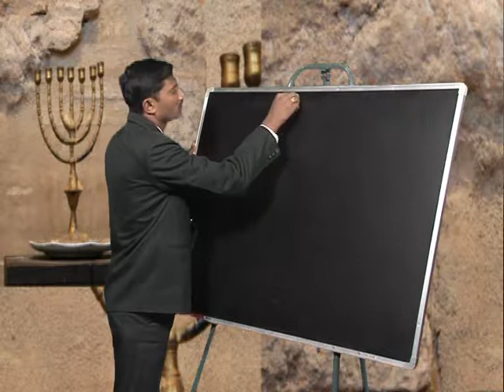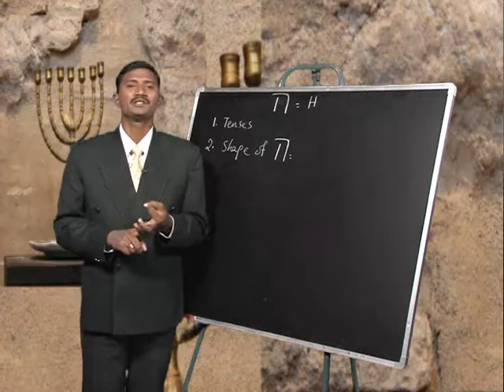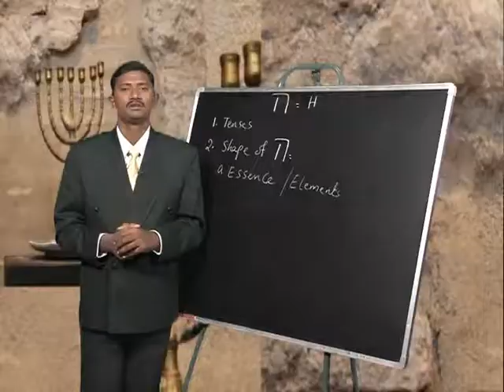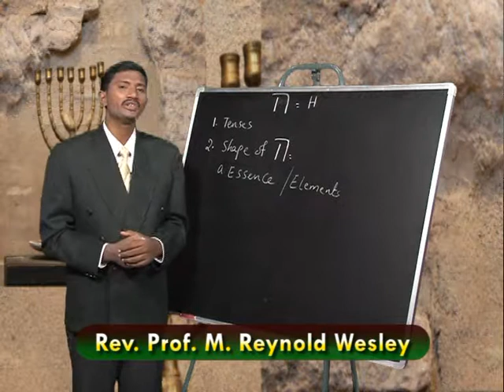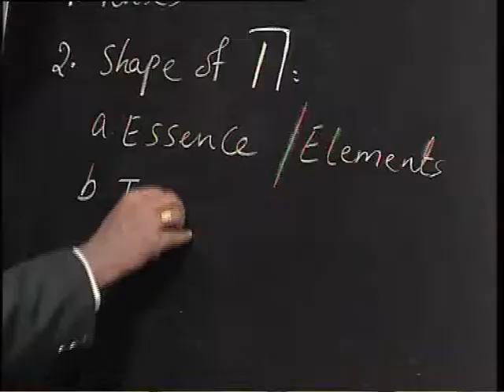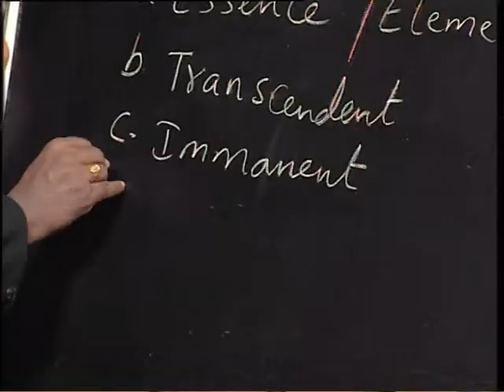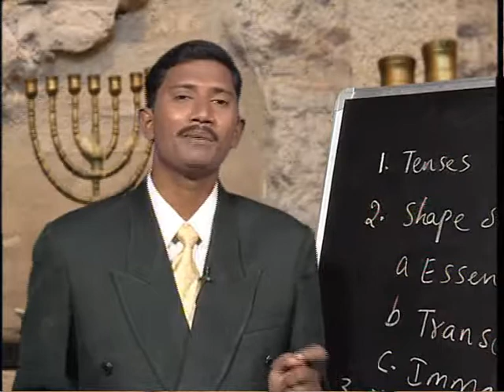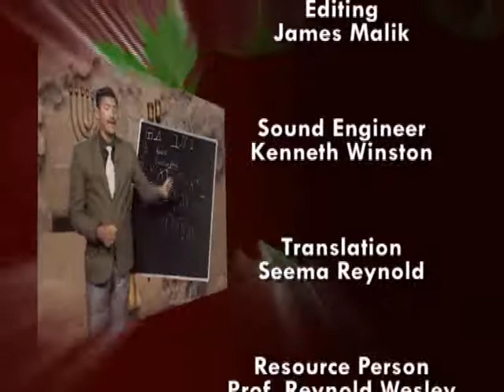Consonants & It's Message|Part 14|Learn Hebrew|Episode -79|Rev.Prof.M.Reynold Wesley|Shubhsandeshtv